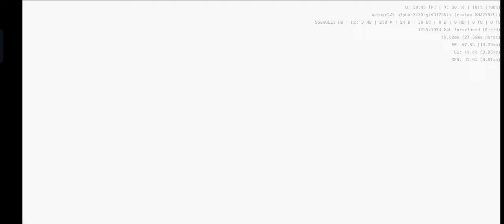An American Tail - Aethersx2 Android PS2 Emulator SD888 Realme GT